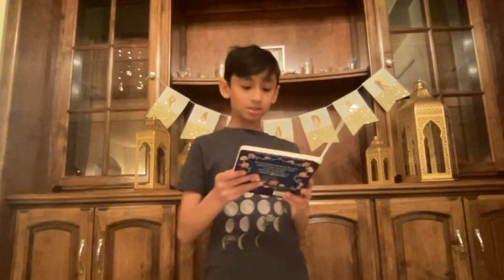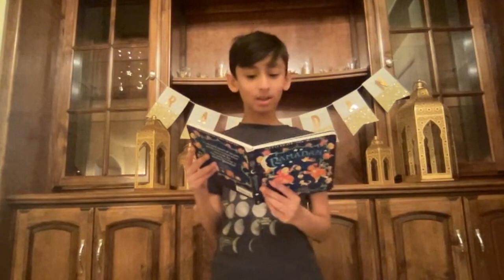Storytime with Ali